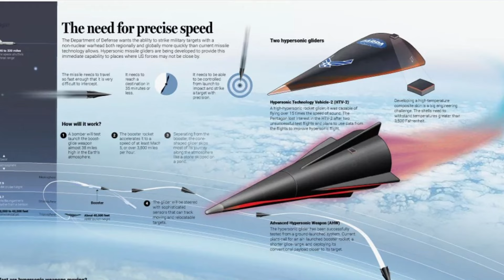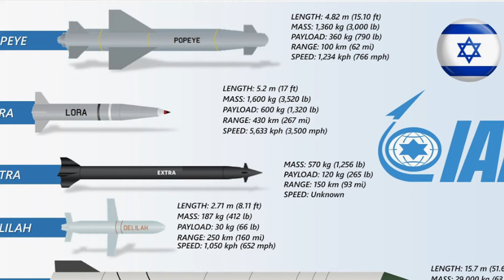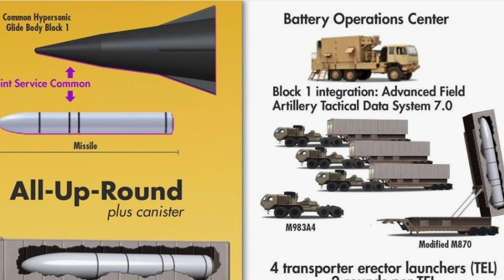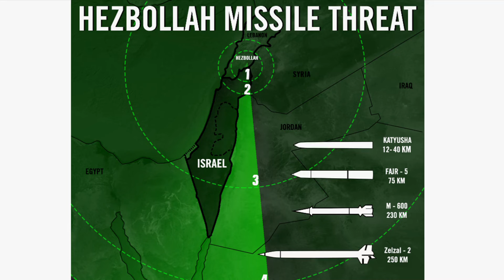ምሽቱን የእስራኤል ከተሞች | የአያቶላ ከባድ የዛቻ መልእክት | የጦር ሰፈሮች በሚሳይል ተመቱ | Ethio Media | Ethiopian News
Ethiopia, GMN TV Ethiopia, Arada Daily News, Feta Daily, Addis Daily, አዲስ ዴሊ, Ethio Daily, Semonigna ሰሞንኛ, Alemneh wasse, Zehabesha News, Salon tube, Balageru Media, Abel Birhanu, Alemneh Wasse, Berbir Mereja, Ethio Addis, kings of Abbay, Ethiopian News